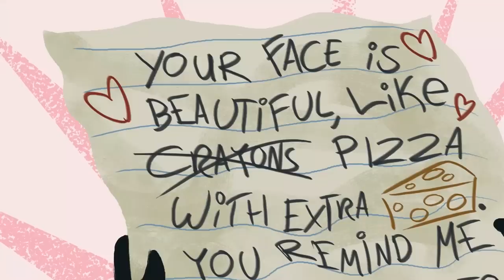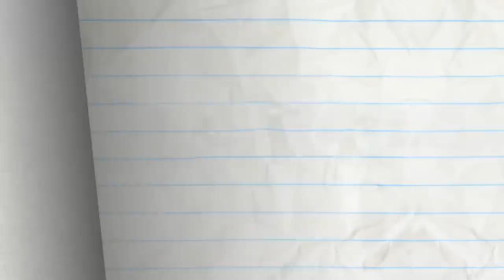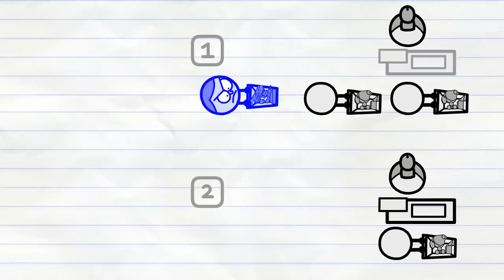Locked Out Syndrome And More Pencilmation! | Animation | Cartoons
2:18 - NEVER LETTER ME GO

5:01 - PIT OF DESPAIR

6:52 - CITIZEN TRAIN

9:19 - NEITHER HAIR NOR THERE

11:38 - THE BIRTH OF A CRUSTACEAN

15:13 - CLOSET ENCOUNTERS

18:05 - SHOCK AND ROLL

19:51 - ICING ON THE SKATE

20:58 - STARK RAVING DAD

24:18 - SCRAMBLED LEGGS

27:16 - FRO-DOWN

29:32 - CHECKED OUT
Little Blue Man is stuck at check out.

Locked Out Syndrome And More Pencilmation!

CREDITS FOR LOCKED OUT SYNDROME

Additional Writers - Sonia Likhari, Jared Woods & Andrew Martin
Director - Francis Florencio & Arin Scalfo
Palette - Jordan Cadero
Lead Animation - Nick Kalmar
Animation Revisions - Olivia Pearce
Backgrounds - Tom Martin